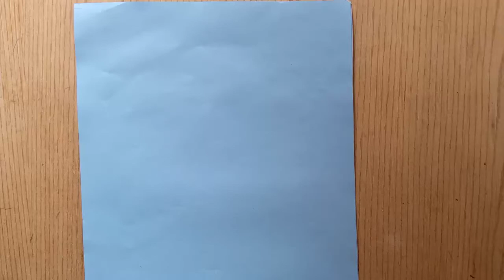تعليم رسم بطوط من شخصيات ديزني// رسم شخصيه كرتونيه/ رسم سهل// تعليم الرسم